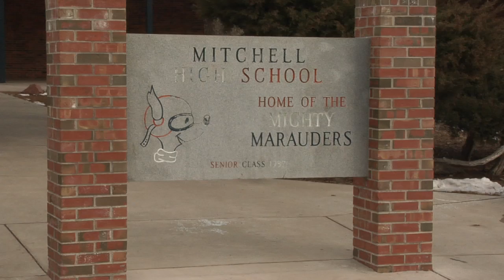Teen caught growing marijuana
A 15-year-old from Mitchell High School teen has been charged with a felony for growing and cultivating marijuana.